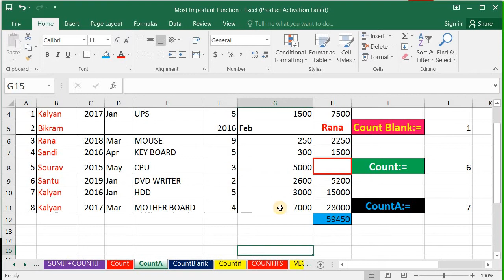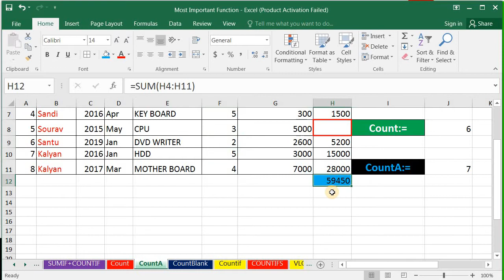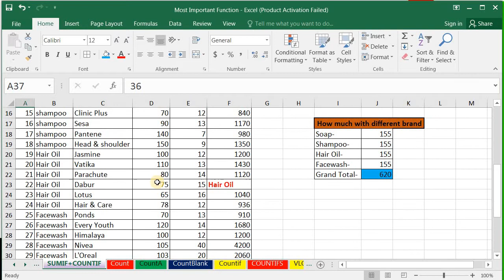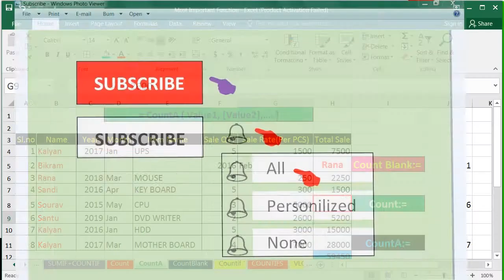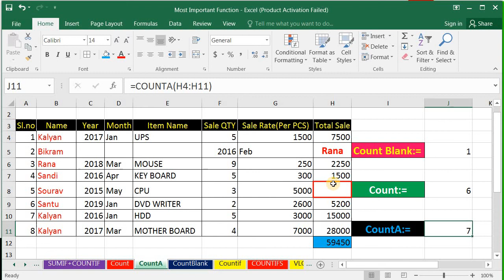Counta Formula in Excel in Bangla | Counta Function in Excel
This video is counta function of microsoft excel in bengali mediam by surojit technical tutor.In this video you can learn what is counta function and how to use counta function in our excel book with example. By counta function we can count the total number of cell in which contain number and text. Counta function never count blank cell.